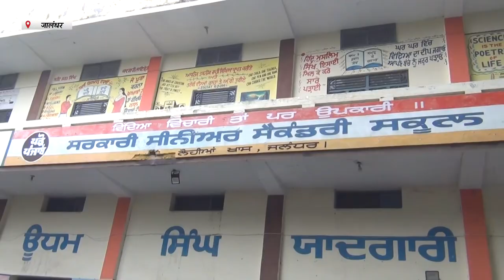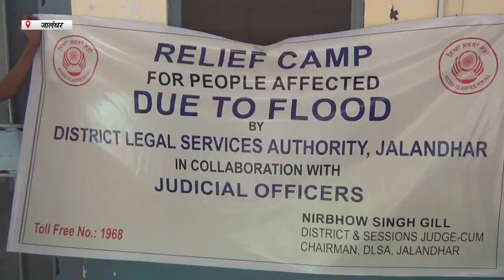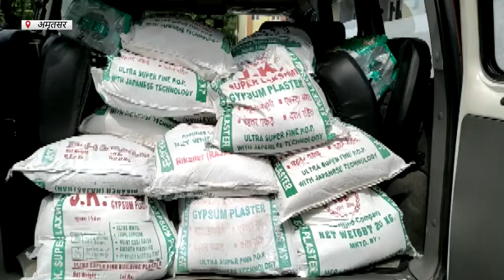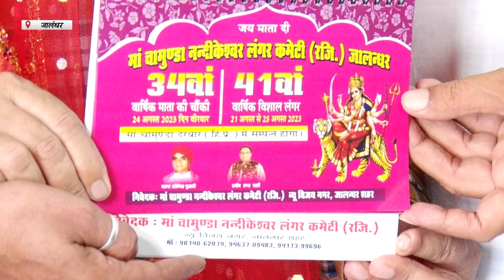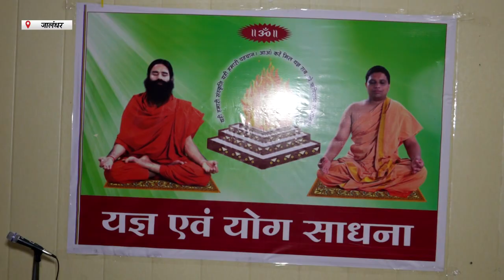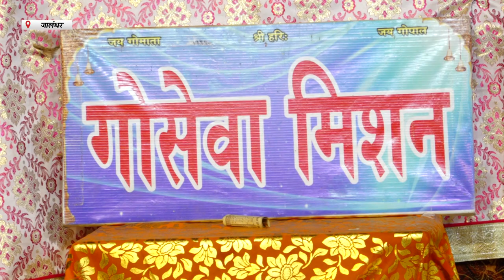Hulchul Prime Bulletin | 29 July 2023 | Hulchul TV